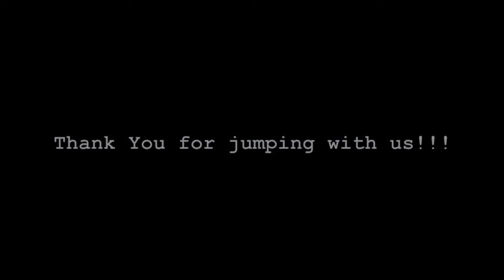Tandem Skydive | Donald from Columbus, MS amg